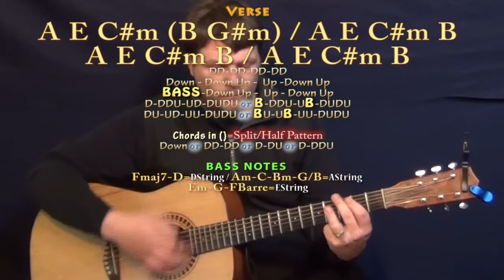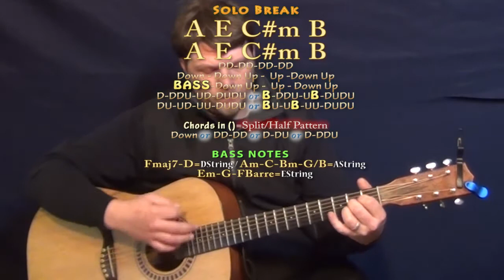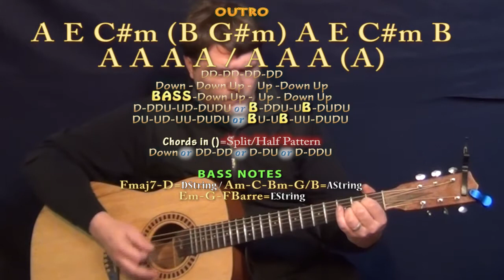That Doesn't Sound Like You (Lee Brice) Guitar Lesson Chord Chart in E Major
Woohootiehoo and Best of luck!  TALKING WITH THE GUITAR